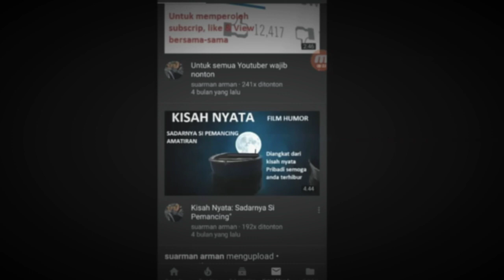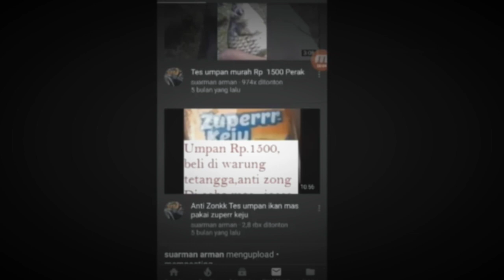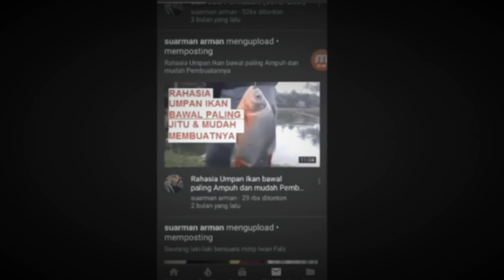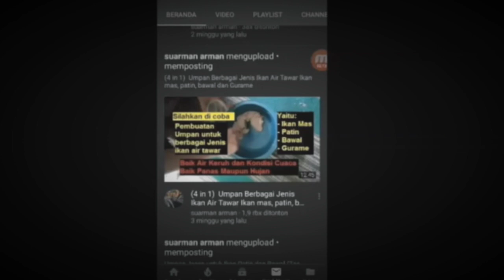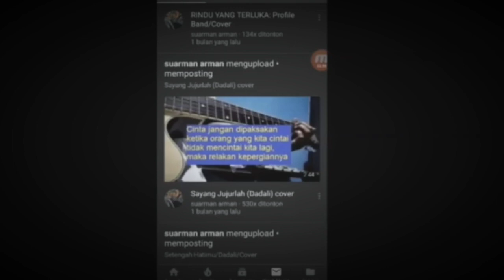4000 Jam Tayang sangat Mudah Sekali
salah satu Cara Cepat Mendapatkan 4000 Jam waktu Tonton adalah melakukan hobi untuk dijadikan mempercepat waktu tonton yang sedang marak di masyarakat